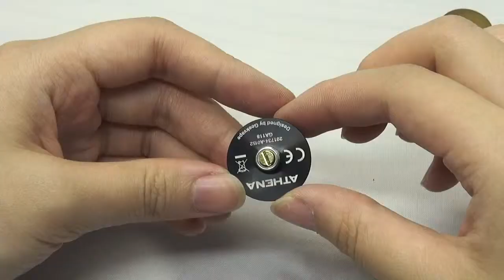Geekvape Athena kit - for squonkers and mech mod fans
Geekvape Athena Squonk Kit requires single 18650 battery to provide an awesome vaping experience. It consists of a Athena Squonk MOD and Athena Squonk RDA.